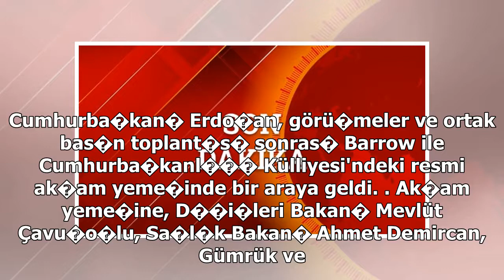Cumhurba�kan� Erdo�an, Barrow onuruna yemek verdi - Son Dakika Politika Haberleri | STAR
Cumhurba�kan� Erdo�an, görü�meler ve ortak bas�n toplant�s� sonras� Barrow ile Cumhurba�kanl��� Külliyesi'ndeki resmi ak�am yeme�inde bir araya geldi. Ak�am yeme�ine, D��i�leri Bakan� Mevlüt Çavu�o�lu, Sa�l�k Bakan� Ahmet Demircan, Gümrük ve Ticaret ...